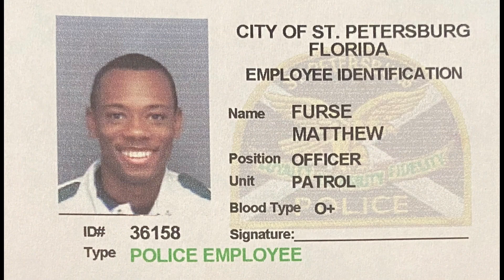Meet Major Furse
As we continue to celebrate Black History Month, meet Major Matthew Furse!

A St. Pete native who has proudly served our community for 20 years. Major Furse is currently supervising our Special Operations Division.

Though he never sought to be a Police Officer, he hopes he can leave a fraction of the impact the Courageous 12 were able to leave behind when his career is over.